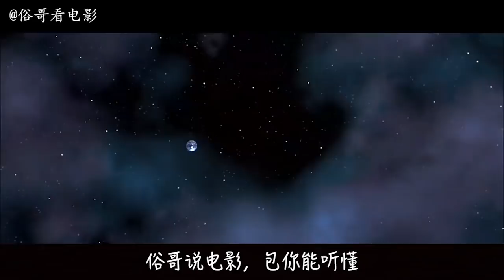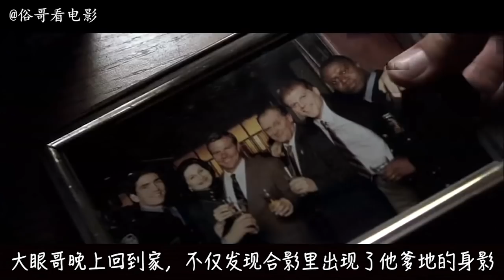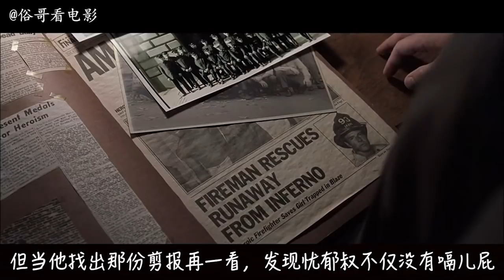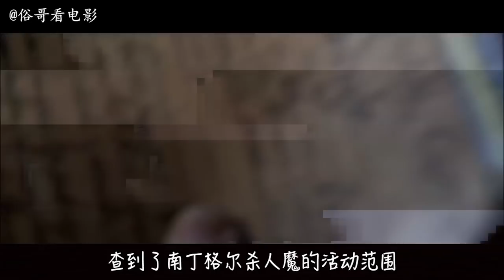在太阳黑子的作用下，父子俩穿越时空，抓获了一个专门杀护士的连环杀人犯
关注俗哥微信公众号suge2004或俗哥看电影，听俗哥讲恐怖故事